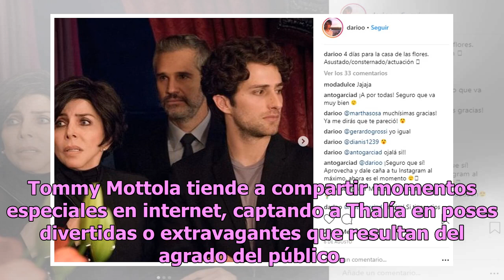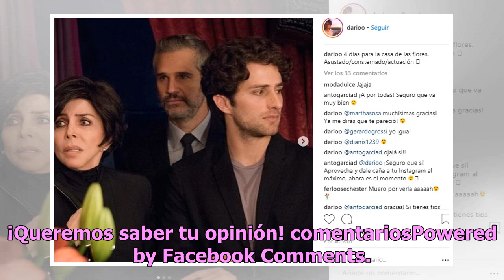Tommy Mottola exhibe foto íntima de Thalía como nunca la habías visto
La oyen, la escuchan, pues resulta que sí, ya que la cantante Thalía regresó a las andadas al aparecer en una fotografía comprometedora con la que robó más que el aliento de sus honorables seguidores. Todo inició cuando Thalía y Tommy Mottola cumplieron dieciocho años en matrimonio, demostrando el a...